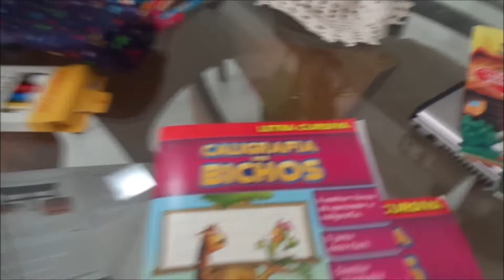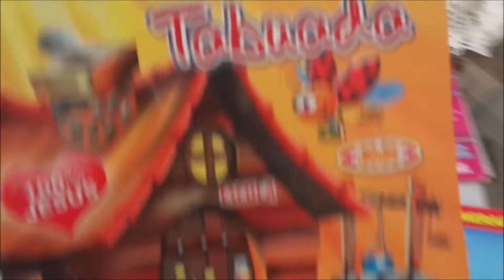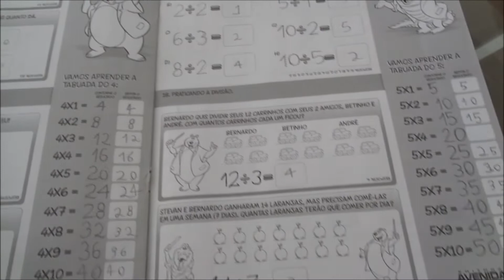Caligrafia e tabuada são importantes e fazem parte do aprendizado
Essa semana Estela aprontou e a mãe aqui ficou super chateada, pense que ela escondeu deveres, saiu p brincar sem autorização um horror!!!